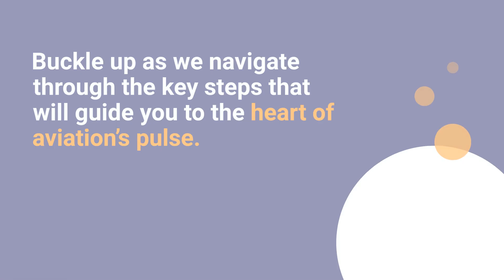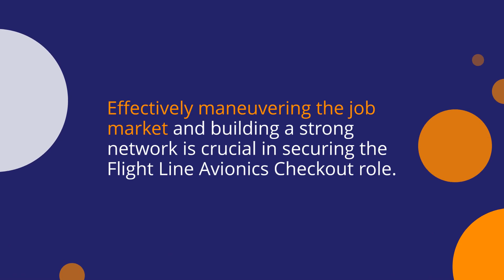Building a Career in Flight Line Avionics Checkout: Key Steps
Are you ready to take your career to new heights?

 If you have a passion for both engineering and soaring through the skies, then a career in Flight Line Avionics Checkout is the perfect choice!

 Join us as we explore the key steps to developing this cutting-edge skill - from training programs to getting ahead in experience.

So strap yourself in and let's set off for some truly amazing sights, all while expanding your knowledge of avia technology!